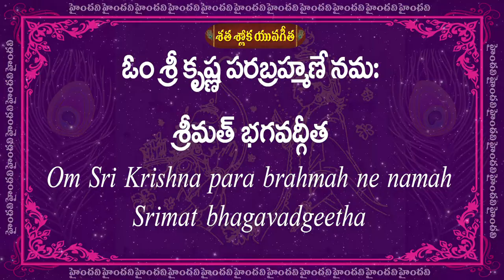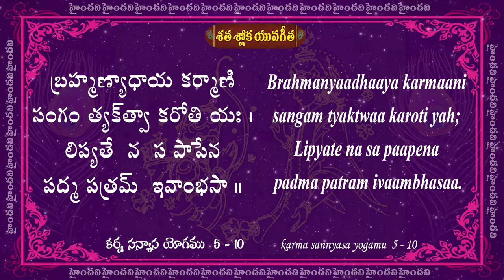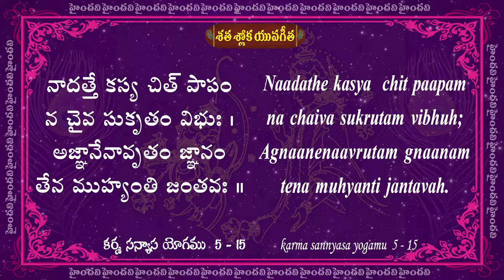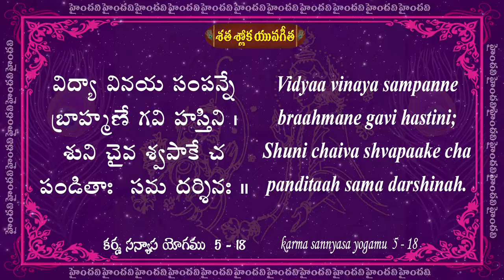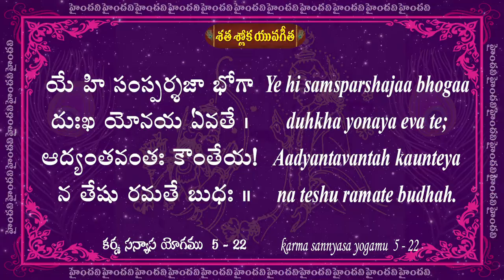Day 10 || 37 to 40 Slokas || Satha Sloka Yuva Gita || 25 Days || 100 Bhagavad Gita Slokas